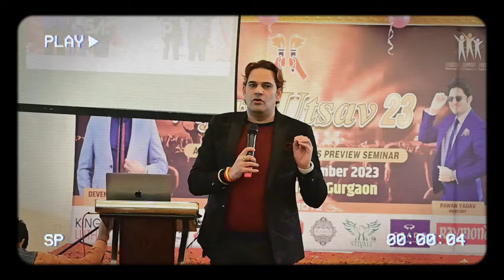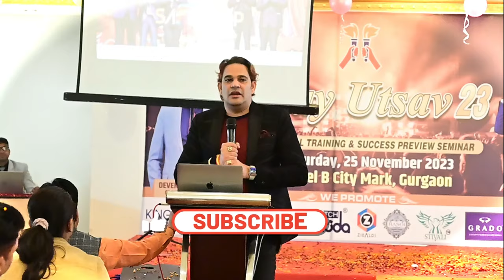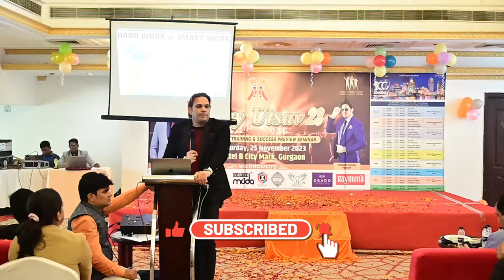Safalta ke liye kaam karne se safalta nahi milti || By Devendra Sharma